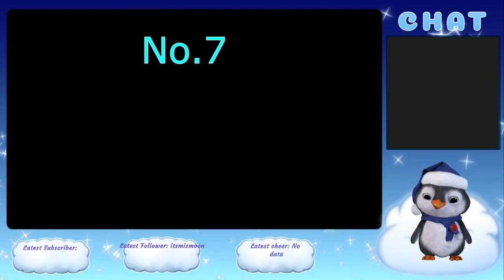Barn Finders Part D: zombies, crocks, swamps and a graveyard?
I GET DE SPOOPZ!